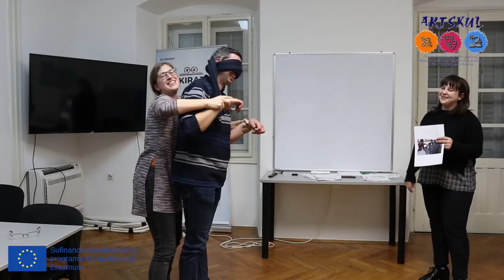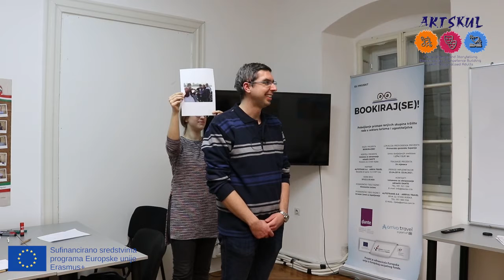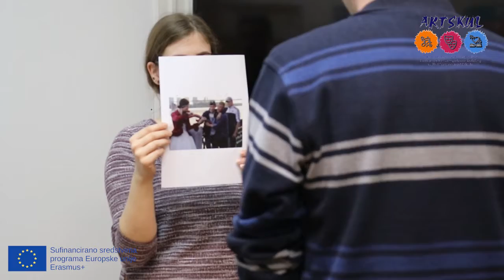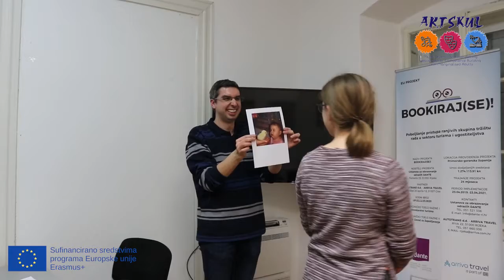Artskul - IO1 - Exercise - Nonverbal Images - Drama - Dante - HR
Dobro došli u projekt Artskul.

Ovo je glazbena vježba naziva Neverbalne slike.

 Za više videozapisa posjetite mrežne stranice projekta Artskul - artskul.eu.